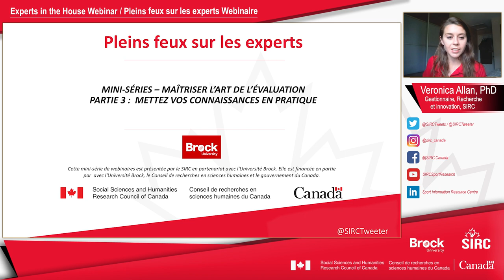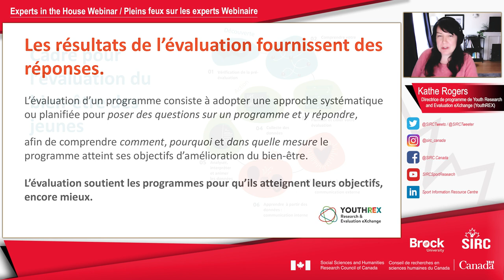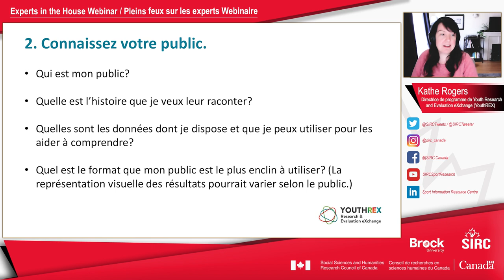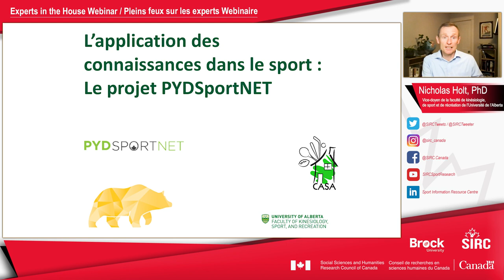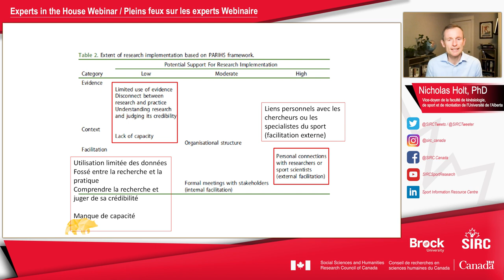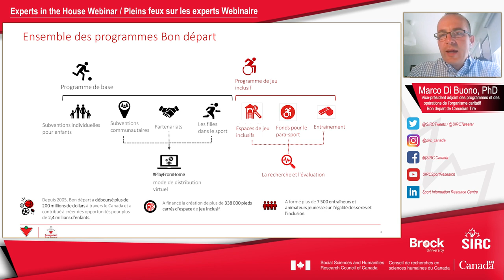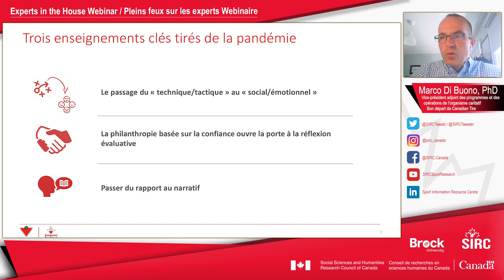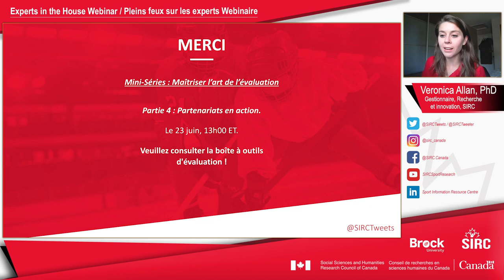Mini-Séries : Maîtriser l’art de l’évaluation – Partie 3 : Mettez Vos Connaissances en Pratique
Tirer des enseignements des résultats de l’évaluation et les communiquer

Panélistes :
Kathe Rogers, directrice de programme, Youth Research and Evaluation eXchange (YouthREX)
Nicholas Holt, professeur et vice-doyen, Université de l’Alberta
Marco Di Buono, vice-président adjoint des programmes et des opérations, organisme caritatif Bon départ Canadian Tire

Vous avez soigneusement planifié votre évaluation, recueilli les données, et les résultats sont là… mais que faites-vous des conclusions ? Ce webinaire se concentrera sur la façon dont les organisations sportives peuvent tirer des leçons des résultats de leur évaluation pour apporter des changements et des améliorations significatifs, ainsi que pour communiquer les résultats aux parties prenantes. Une histoire soigneusement et intentionnellement élaborée peut être un outil puissant pour partager l’impact du travail d’une organisation.

Dans ce webinaire, Kathe Rogers de YouthREX fournira des conseils et des stratégies simples mais importants pour transformer les résultats d’une évaluation en apprentissages qui peuvent renforcer un programme et pour partager efficacement les résultats de l’évaluation (y compris des conseils de conception graphique pour ceux qui ne sont pas graphistes !) À titre d’exemple pratique, le Dr Nicholas Holt présentera PYDSportNET, un réseau en ligne qui relie les chercheurs aux praticiens, aux organismes de sport, aux parents et aux entraîneurs, et qui fournit des ressources fondées sur des données probantes pour améliorer les expériences sportives des enfants et des adolescents canadiens. Enfin, Marco Di Buono donnera un aperçu des résultats d’évaluation (et de la façon dont ils sont présentés) qui sont les plus pertinents pour les organismes de financement tels que Bon départ Canadian Tire, en particulier dans le paysage pandémique des programmes de sport et de loisirs au Canada.